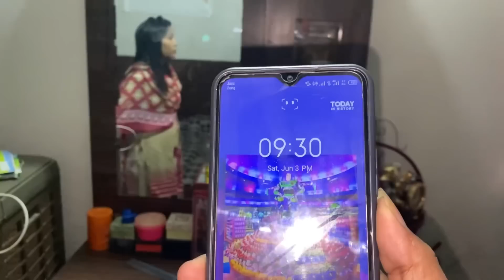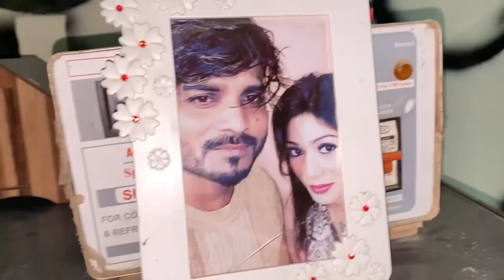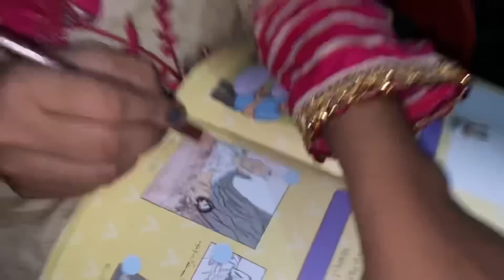aaj mehwish na khana kyon Nahin banaya🥺🥺|mehwish Salman